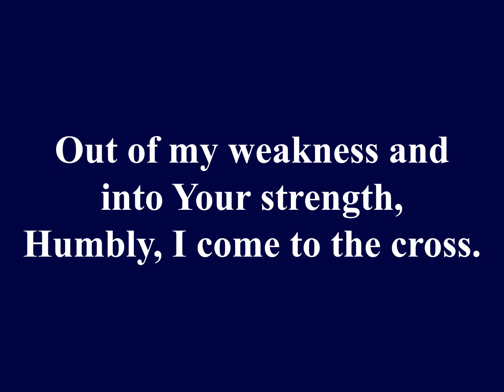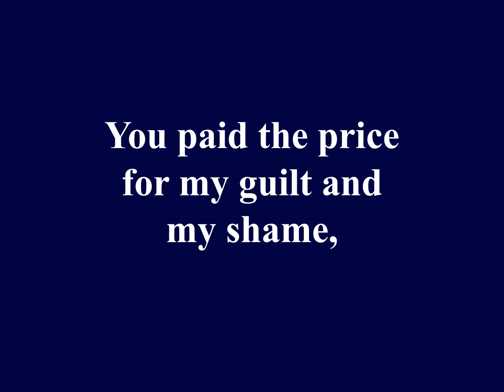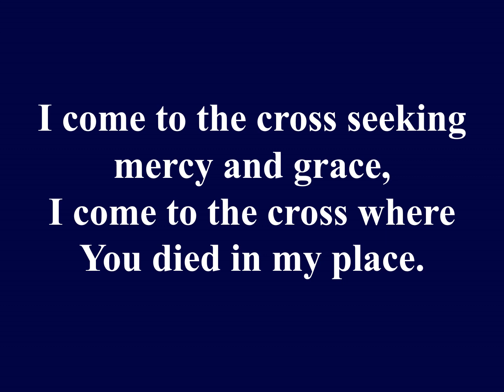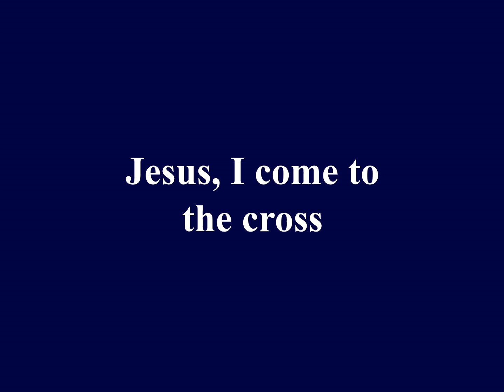I Come To the Cross Marantha